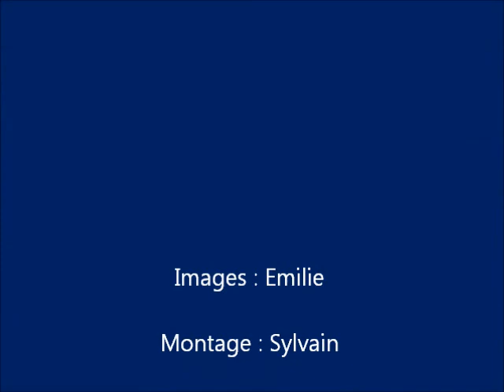Les Tortues de N'Gouja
Séjour au Jardin Maoré à N'Gouja, Mayotte - Snorkeling avec les tortues vertes résidentes - Aout 2014